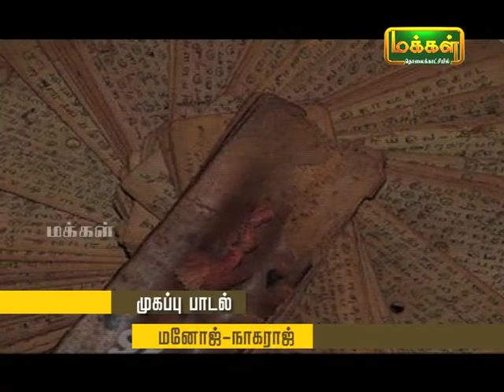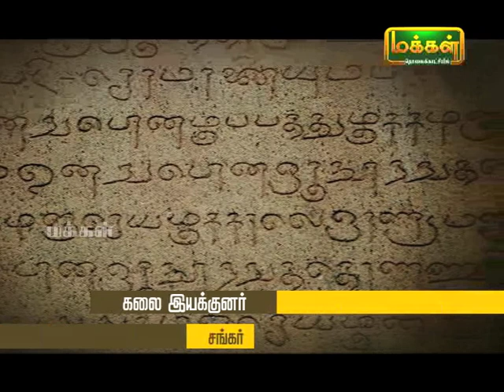Kalaimamani Dr. S.Sunder l Origin of Tamil Music - Pannisai ViththagargaL | Thevaram | Epi 24